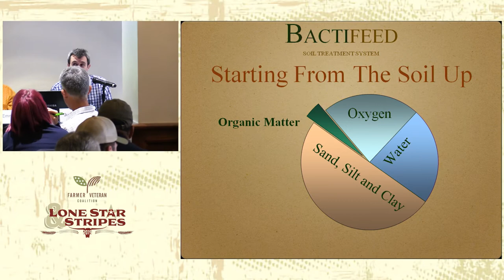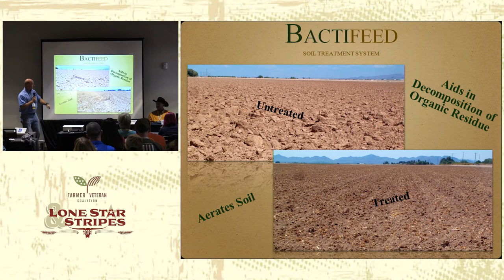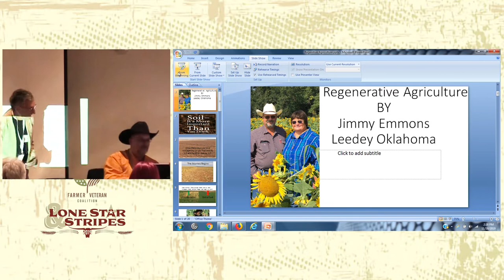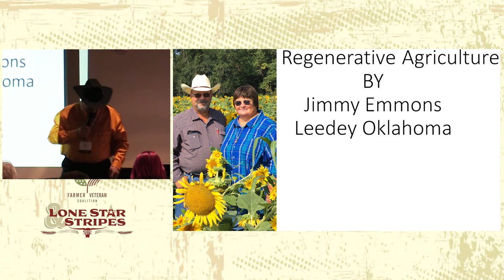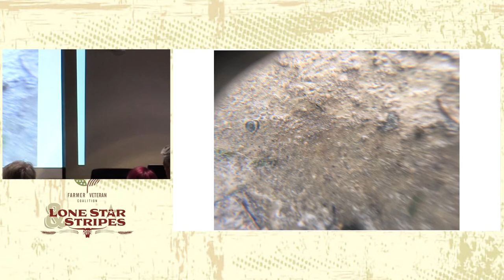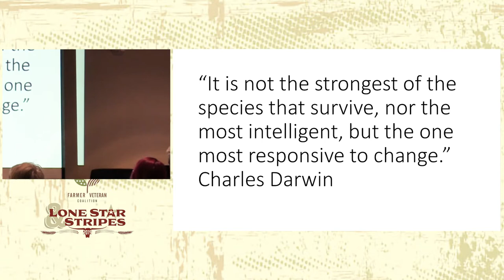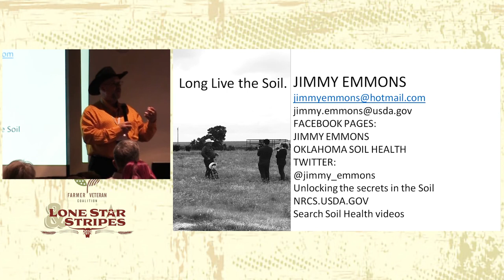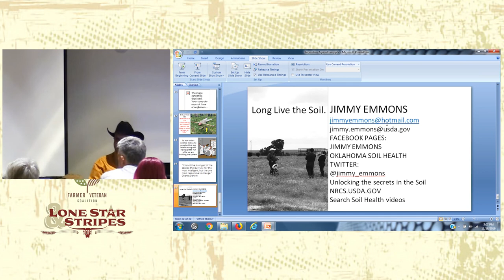Regenerative Ag / Healthy Land, Animals, People - 2019 FVSC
Healthy soils--the key to strong yields, healthy livestock, and nutritional food. Learn from industry experts on how to protect and improve your farm’s most valuable asset--its soil.